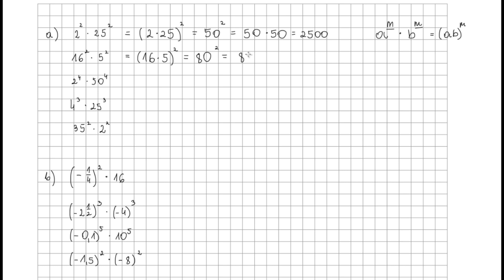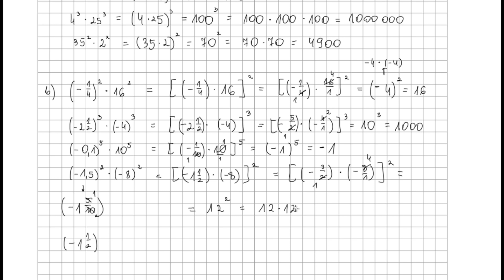Zadanie 1 podpunkty a i b str 12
Podręcznik Matematyka wokół nas, klasa 8, rok wydania 2021, autorzy : Anna Drążek, Ewa Duvnjak, Ewa Kokiernak - Jurkiewicz.